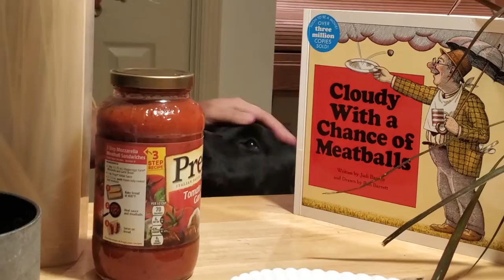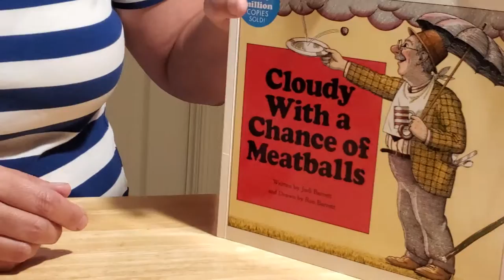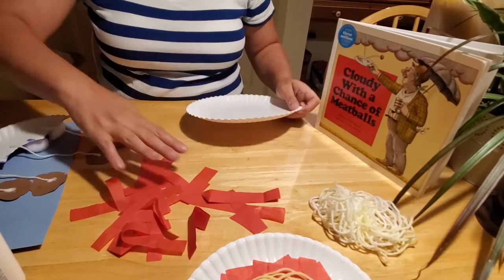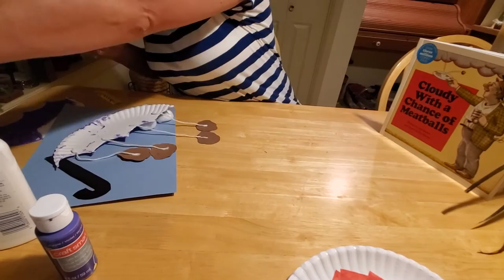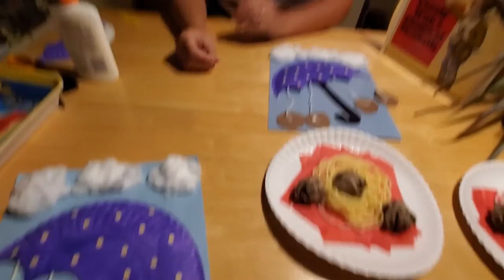Discover Storytime Craft! Cloudy with a Chance of Crafting Fun!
Discover Kids! When the sky is raining meatballs, one needs an umbrella and a plate to catch them with. Join Miss Corrie (and her dog) in making these fun and simple crafts inspired by the book, "Cloudy With A Chance of Meatballs," by Judi and Ron Barrett.